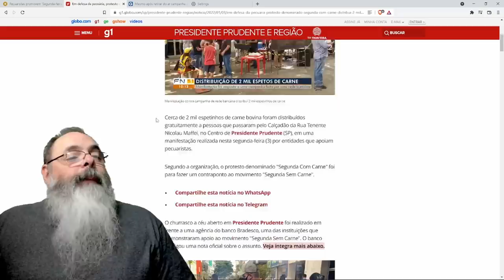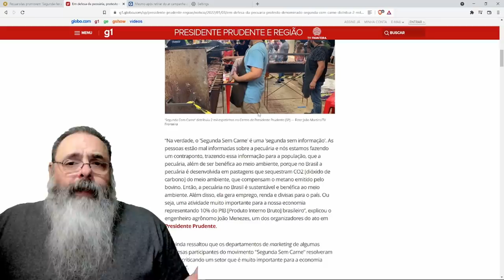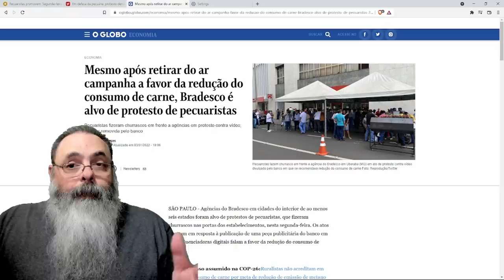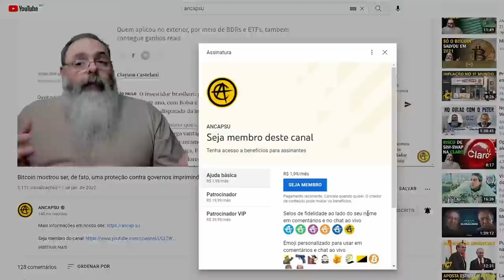Protesto "segunda com carne" contra o Bradesco faz sucesso